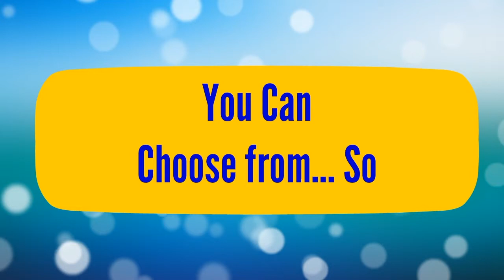Emergency Plumber Trinidad CO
How to find an Emergency Plumber Trinidad and learn about Emergency Repairs.

Emergency Plumber provides a variety of services for repairing a simple leak to replacing a water heater. When you contact our business for your plumbing service needs, be specific regarding the type of repair or plumber services you require. Making us aware of your situation will help determine the very best fit for your requirements.

Plumbing services can differ significantly depending on your needs. Below is a listing of common emergency services our licensed plumbers address including but is not limited to:

Frozen pipes

Tree roots working their way into cracked pipes

Replace, repair and install Boilers and Water heaters

Clear pipes, drains and sewer system

Basement Flood due to a failed Sump Pump

Snaking and Unclogging drains

Pipe repairs

Troubleshooting leaky faucets, sinks, water heater, and toilets

Gas line repairs and gas pipe installation

Retrieving your wife's ring after it has slipped down the drain

Leaky Pipes

When you reach under your sink, and the pipes or connections are wet, or there’s a puddle or you get an unpleasant odor, you’ve got a problem.  Best to take care of it before it becomes a costly issue. Water leaks generally happen at joints, which explains the reason joint compounds occupy plenty of shelf space in your local hardware store. These items really are a short-term fix,  a permanent repair may mean replacing a length of PVC pipe or its fittings.

Although replacing a leaky pipe or connection joint under your sink is not a repair that’s complex, it does need to be done correctly. You really want to have a professional handle it for you. Until the plumber can get there to fix your leak, utilize a bucket to catch the water preventing further water damage. When one of our emergency plumbers comes to make the repair, it won’t be such a soggy mess under your sink.

Water that flows into your sink, tub or toilet and will not go out, you likely have a clog that is partial or an entire blockage. In some cases, the issue can be fixed by your handy plunger. Using a drain screen will help trap hair and other nonnative items from going into the drain. Clog Removers and commercial drain cleaners are safe for most drains for occasional use if used too frequently; these somewhat caustic ingredients can cause damage to some pipe materials. It's time to call an emergency plumbing guru if you are coping with clogs on a regular basis.

For those of you, that consider home plumbing quite foreign, it is time to be acquainted with the fundamentals of a plumbing system. Several different systems work together to deliver fresh water and remove wastewater. Water supply pipes carry fresh water from a well or the city utility to indoor plumbing fixtures like sinks, toilets, showers, and tubs. The drain-waste-vent system takes water and waste away to sewers or septic tanks. Natural-gas plumbing transport gas to gas-burning cook- tops, stove, ovens, furnaces, and boilers or water heaters.

Calling us gives you peace of mind, conserves your time and can ensure any emergency repairs are done correctly.

Our Emergency Plumber Trinidad Video Our Emergency Plumbers in Colorado Channel Thanks for checking out our Emergency Plumber Trinidad video and hope you enjoy learning about plumbing.

Emergency Plumber Trinidad